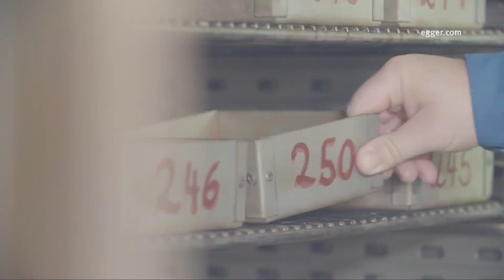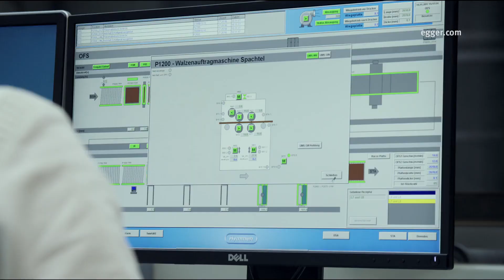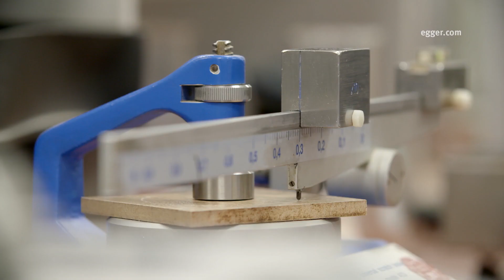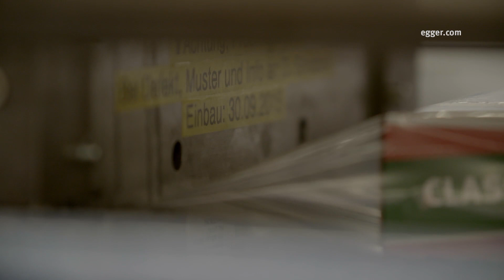EGGER Flooring Production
Flooring production at EGGER. This movie shows the whole production process from the wood acquisition to the delivery of the finished laminate, Comfort and Design flooring panels.